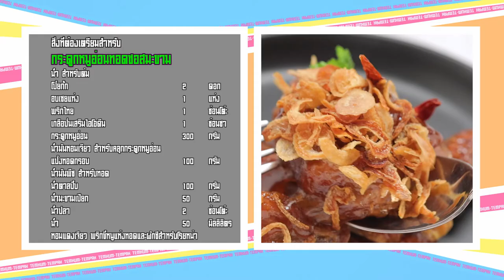น่ากินมาก กระดูกอ่อนทอดซอสมะขาม